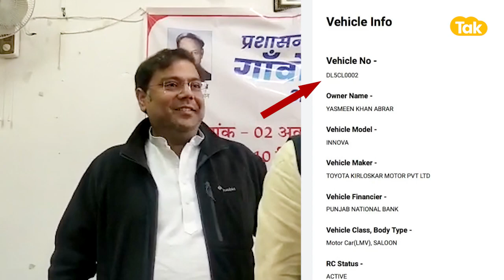'DANISH ABRAR भूले गहलोत का ज्ञान, लाल बत्ती वाली गाड़ी में घूम रहे हैं'!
'दानिश अबरार भूले गहलोत का ज्ञान, लाल बत्ती वाली गाड़ी में घूम रहे हैं'!